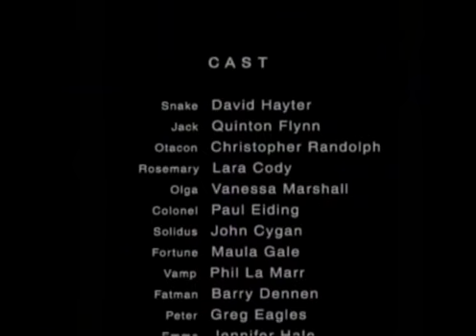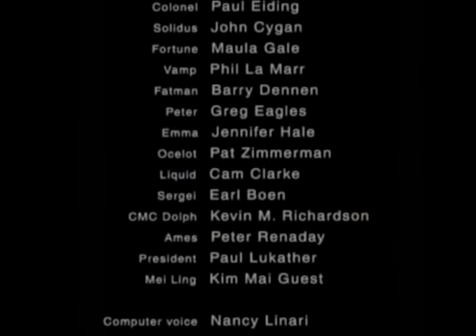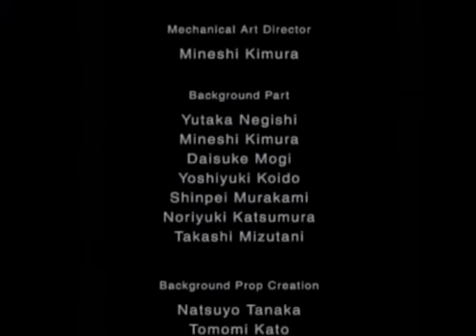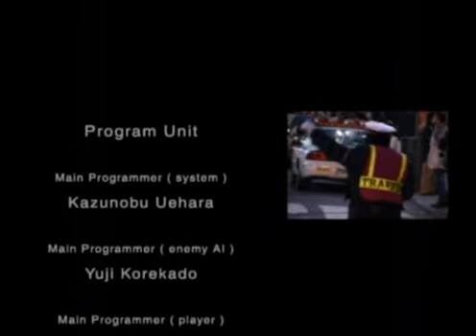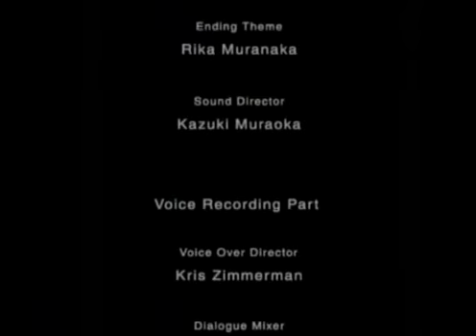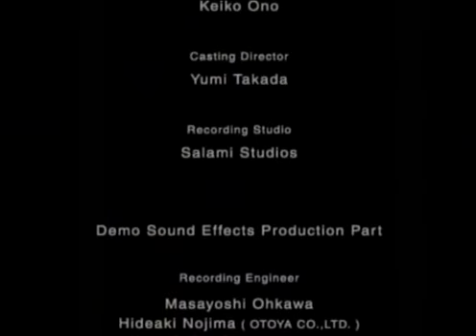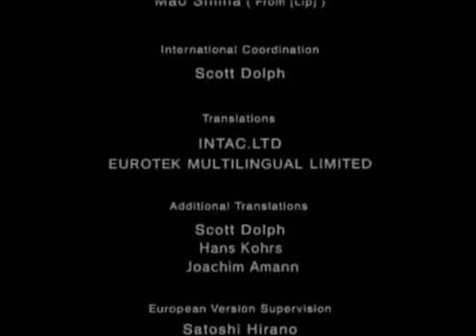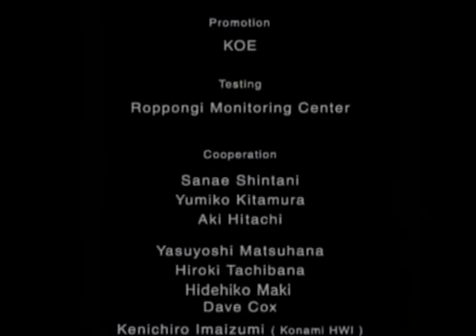MGS2 E-Ex No Save No Damage Big Boss Speedrun 1.37.59 Ending